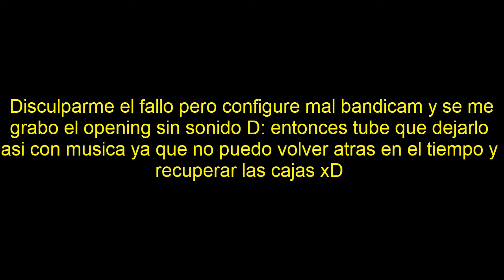Trove Opening #9 | abriendo 73 chaos chests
espero que os guste y disculpen el error

cancion de fondo se llama Kirino-Konichiwa pero desde que mi compañero perdio el canal por ahora no la tiene subida de nuevo
les dejo sus 2 canales para que vean sus musicas son sin copy para usar en los videos siempre que lo mencionen como hago yo ahora xD

(estos 2 son sus canales oficiales ;) )